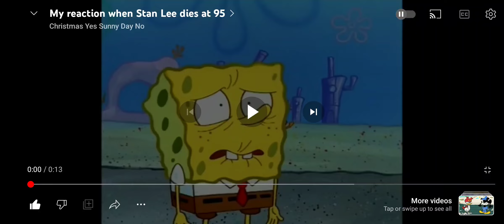My Reaction That I Didn't Reach 300 Subscribers On My 1st Channel Yet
I have had enough of you Losing and Gaining My Subscribers 100 Times! I need to Reach 300 Subscribers on My 1st Channel so bad!

Don't worry Everyone, I am not a Bad User. I am a Good User. I am just so mad at Neal Mohan for Losing and Gaining My Subscribers a lot.